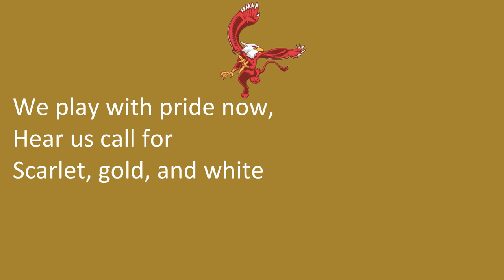Chestnut Hill College's Fight Song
Philadelphia, PA
Griffins
Scarlet, Gold, White

2/27/2023

"Fight Song"

High on the hill,
We stand tall
Fight Griffins fight

We play with pride now,
Hear us call for
Scarlet, gold, and white

With eagles wings,
Majestic flight
Soaring far and wide

Heart of the lion,
King of beasts
And courage on our side

We the Griffins,
Strong and fast
For good old CHC

We'll make it last
And bring home victory